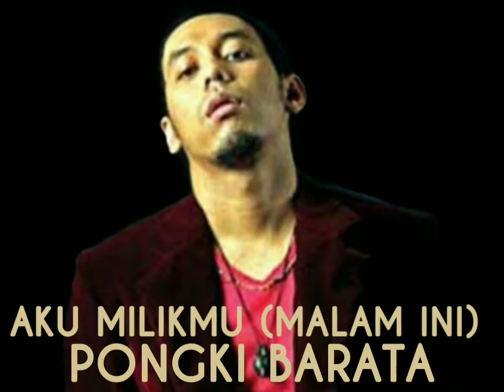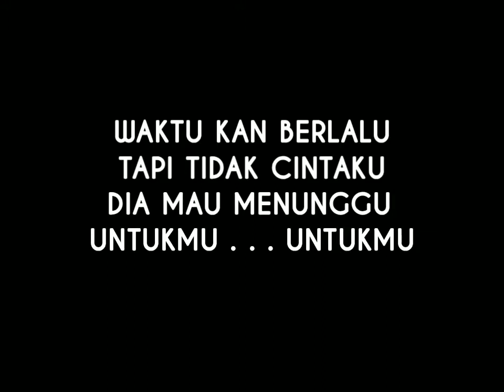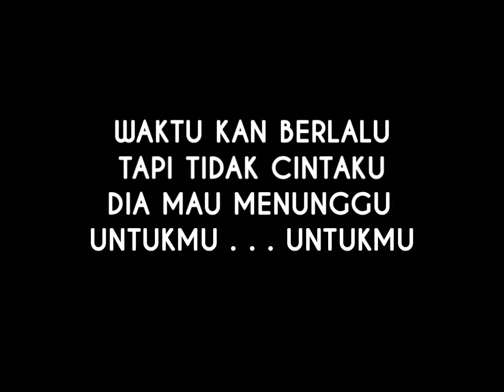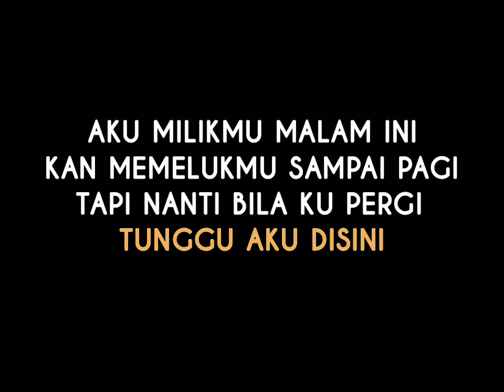PONGKI BARATA - AKU MILIKMU (MALAM INI) - liril